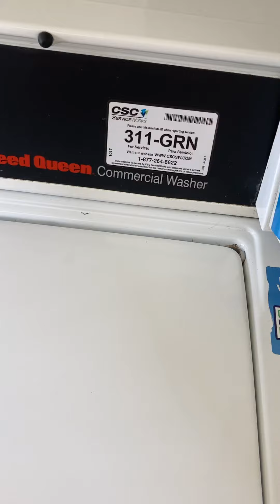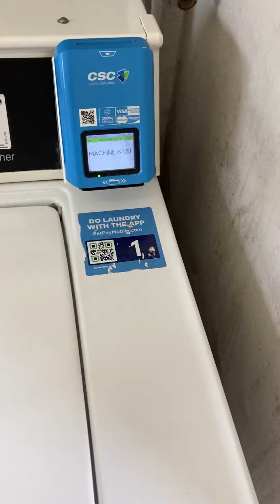Kevin Leandro lies about Karrie May being decades old of fb attacks!